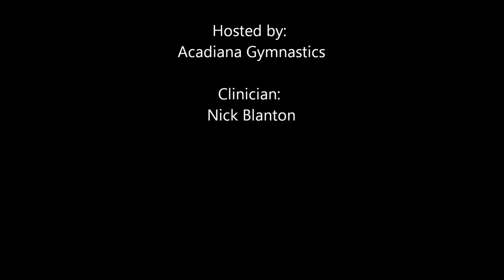FX Using Rolling with Basic Tumbling 1.2.2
Louisiana Training Camp 2013. Men's gymnastics Camp Day 1 FX Rolling Basics. Using rolling with basic tumbling. Clinician Nick Blanton